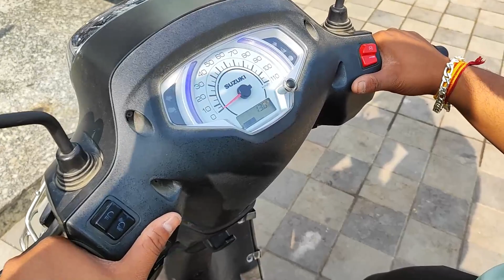Rasoi Banate Ghar Main Aag Lag Gai 🔥🔥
hit likes.